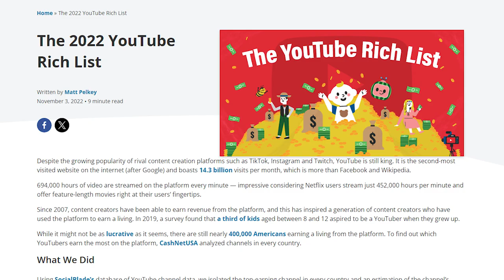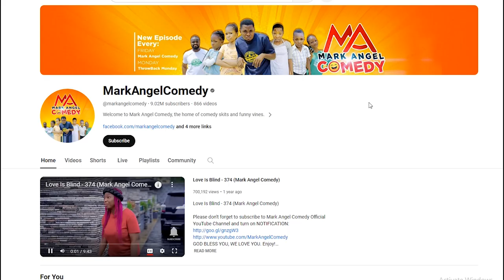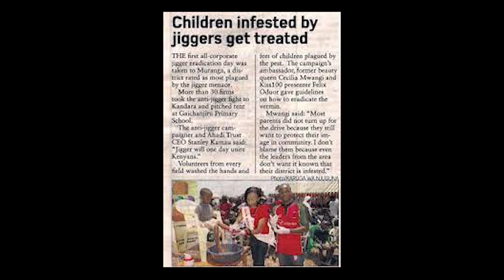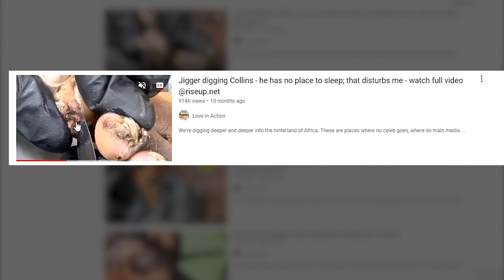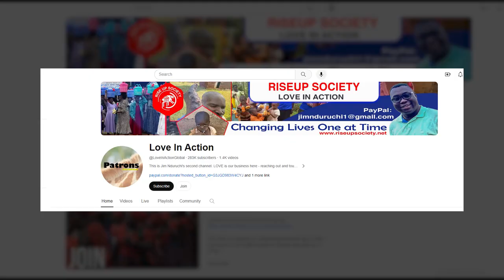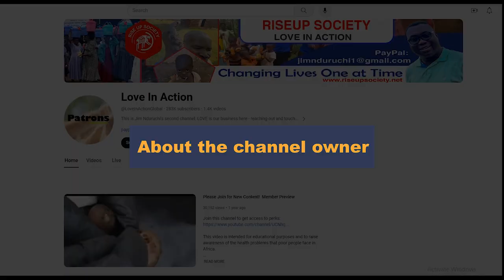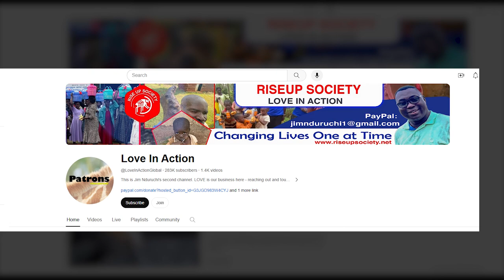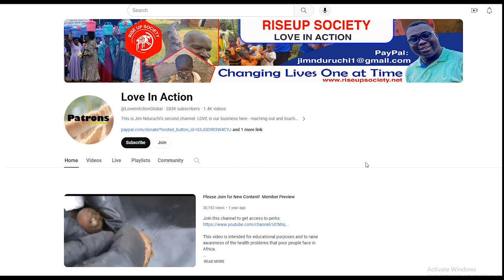People DUMBER than you are making MILLIONS on YouTube!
How a Kenyan made millions posting JIGGERS videos on YouTube.

0:00 Intro
0:12 The CashNetUSA report
0:47 Highest-Earning YouTube Channels in Africa
1:31: Highest-Earning YouTube Channels in Uganda
1:43 Highest-Earning YouTube Channels in Tanzania
2:24 How the channel begun?
4:28 RUS Love Kenya
4:35 How much does YouTube pay per 1,000 views
5:17 About the Channel Owner
5:48 Mercedes-Benz Gift
6:21 Conclusion

Learn new income-generating skills online (Kenya). Lifetime access.

**Video Description:**

🔥 Uncover the  Story of The most PROFITABLE YouTube channel in Kenya! 💰 Watch as we dive into the inspiring journey of a Kenyan entrepreneur who earned a staggering Ksh106 Million by posting unconventional JIGGERS videos on YouTube. 🌍💸

👉 Learn the secrets to making money online in Kenya with our exclusive insights on secret websites that can help you generate income. 💼 Discover online job opportunities that you can pursue using just your smartphone, opening new avenues for financial growth. 💻📱

🎥 Interested in making money on YouTube? We've got you covered with valuable tips and strategies to kickstart your own profitable YouTube channel. 🚀

🤑 Curious about YouTube earnings in Kenya? Find out answers to burning questions:
- How much does YouTube pay per 1,000 views in Kenya?
- What is the payment for 1,000 views on YouTube?
- Wondering how many views you need to start getting paid on YouTube?
- Ever wondered how much YouTube pays for $1 million views?

🔒 Unlock the potential of online income and explore the lucrative opportunities waiting for you in the digital world. 💪💼